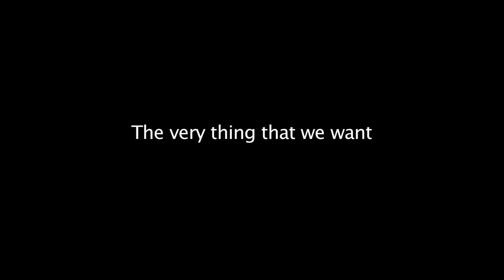The Sandpit: Womensis (2012) teaser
THE SANDPIT : WOMENSIS

Written by KS Maniam
Directed by Chee Sek Thim
Music and Sound by Johan Othman
Performed by Anne James & Ho Sheau Fung

16, 17 & 18 March 2012 (PenangPAC)
30, 31 March & 01 April 2012 (KLPAC)